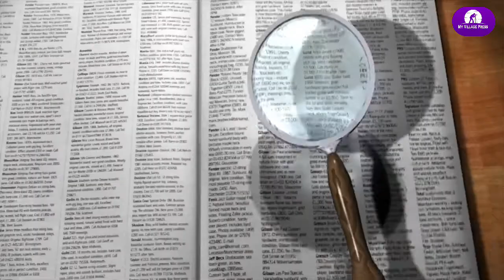रटावत पाल | देडवाल पाल | Ratawat Pal | Dedwal Pal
इस विडियो में हमने बताया है रटावत और देडवाल पाल के बारे में।

Yours Query ⤵️

रटावत और देडवाल पाल | Ratawat Aur Dedwal Pal
रटावत पाल
देडवाल पाल
बालोत पाल
लंडावत पाल
बाघोडिया पाल
छिरकलौत पाल
देहंगल पाल
बारह बावन पाल
मेव कौम की गोत पाल
मेव कौम का इतिहास
मेवात का इतिहास
मेवात का इलाका
मेवात की मशहूर हस्ती
Mewat Ki History
चौधरी खुर्शीद अहमद
चौधरी रहीम खां
चौधरी तैय्यब हुसैन

वसीम बाहड़ वंशी